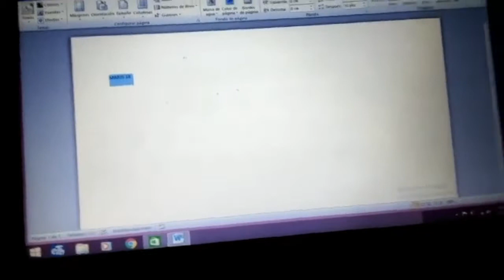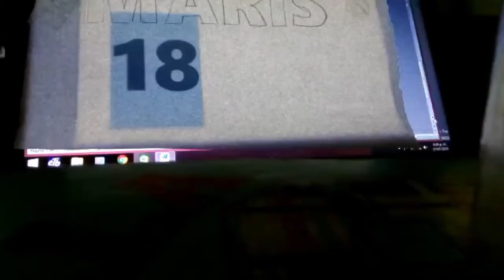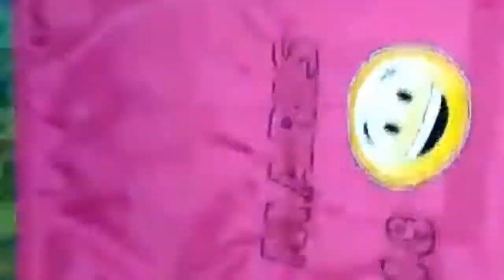Proceso de elaboración de tulas EMPRESA TULALUT'S